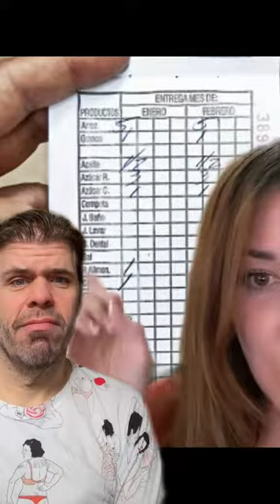Daily Suffering! The Harsh Reality Of Life In Cuba!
Tourists who visit Cuba are insulated from the harsh reality of the Cuban people’s daily suffering. I’ve been following @YoelAndMari for a while. So thankful she shared this with the world! Watch parts 1 and 2 also!